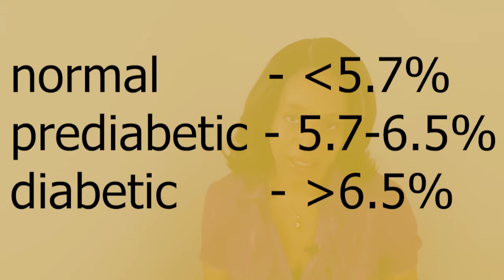What is HbA1c? Why does A1c matter in diabetes and prediabetes?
✅ Download Your Free Diabetic Food List & Blood Test Guide

Hi, I'm Dr. Ada Ozoh. I am a diabetes and lifestyle coach. On this channel I talk about diabetes type 1 and diabetes type 2. I talk about diabetes symptoms and signs and the best diabetes diet to lower blood sugar and avoid diabetic ketoacidosis, diabetic neuropathy and diabetic retinopathy.
You will learn what blood sugar is normal. You will learn how to recognise high blood sugar symptoms and avoid spikes in blood sugar with the best blood sugar lowering foods. You will learn how to make changes in your lifestyle to start reversing your type 2 diabetes.